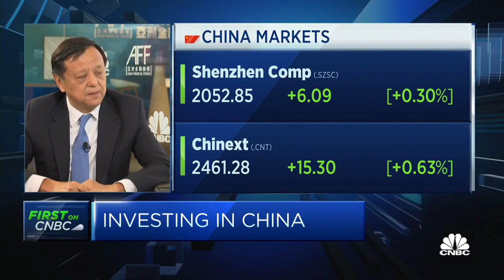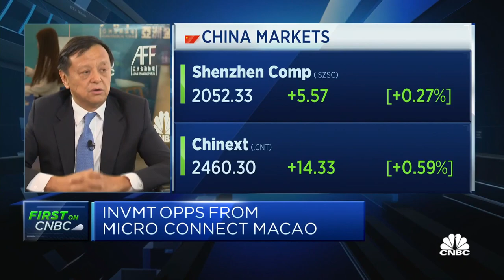The 'best times' for China's economy are still a long way ahead, says financial market platform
Charles Li of Micro Connect says, however, that the worst is over for the country's economy.